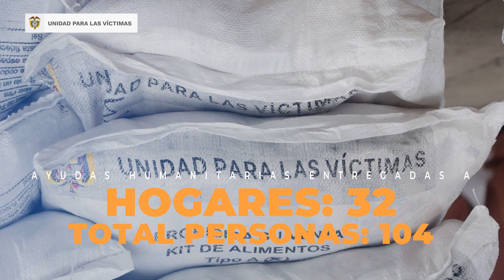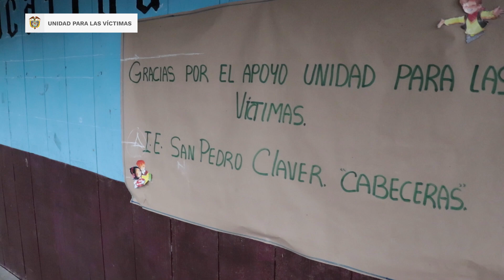Confinados: La Colombia que está presa en su territorio (comunidad Cabeceras)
🎥| Entre 2016 y marzo de 2023, más de 100.000 colombianos han experimentado, al menos una vez en su vida, el flagelo del confinamiento por el conflicto armado. Esto corresponde a 661 comunidades que se han visto obligadas a encerrarse en sus casas, restringiendo su cotidianidad en contra de su voluntad para proteger su integridad. En este especial, la Unidad para las Víctimas aborda esta problemática que continúa afectando a familias enteras arraigadas en zonas con presencia de grupos armados ilegales, y recorre dicha geografía para tratar de eliminar las barreras, romper el encierro y atender a la población que requiere que el Estado vele por sus derechos fundamentales. Vea este especial web ➡️